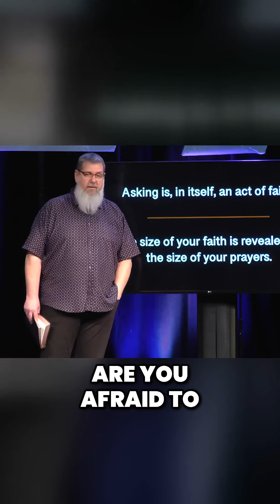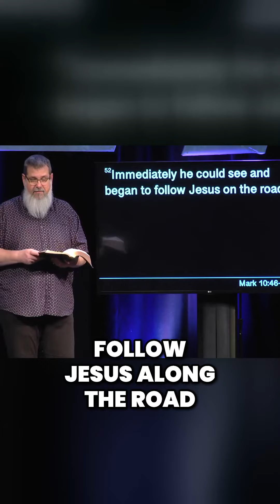Unleash Your Faith - Go All Out and Pray for the Impossible!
To support our ministry: JourneyRVA.com/give